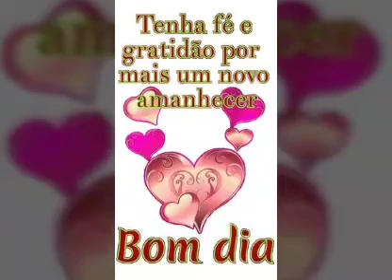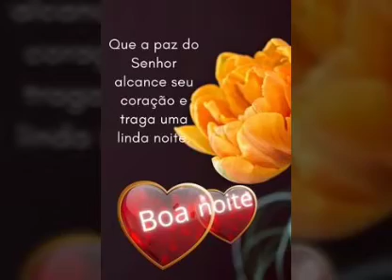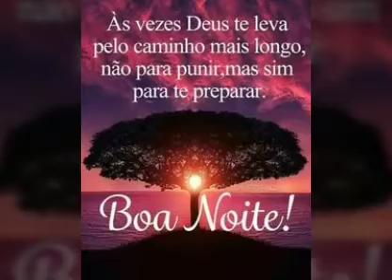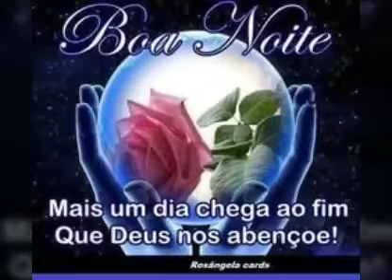mensagem de boa noite com fé 🙏